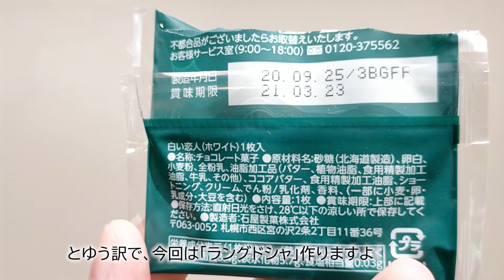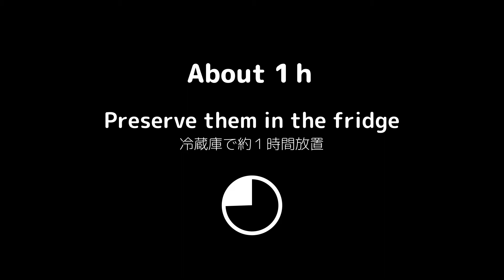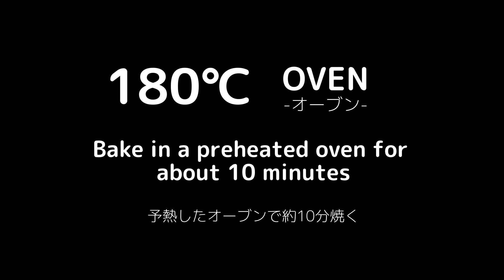卵白大量消費！クリスマスラングドシャの作り方 How to make Xmas Langue de chat ‹KITCHEN TANAKA 妹レシピ›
北海道のお土産の定番「白い恋人」が大好物の妹です😁

今回は以前作った「さつま芋アイス大福」で消費しきれなかった卵白を使って大好きな白い恋人を大量生産しようと企ててみました。

さらに、以前から気になっていたチョコレートアート？転写？にも初挑戦😋✨

今回はオーブンシートにチョコレートでクリスマス用のイラストを描き、その上に生地を乗せて焼いてしまったため、転写が裏についているというイマイチな出来栄えになってしまいました😅💦

本来は生地の上にチョコシートを張り付け冷やし、剥がしてから焼くとキレイに転写が出来るようです。（←試していませんが）

クリスマスのイラストガイド線は下記よりダウンロードできるので、必要な方はご自由にどうぞ。

▼「クリスマス・ラングドシャ」ガイドシートPDF
※PDFにパスワードがかかっています。パスワードは動画内のテロップをご覧ください。

【材料 （約100枚分）】
▼ラングドシャ生地
　・卵白　今回は100g
　・小麦粉　卵白の重さと同量
　・バター　卵白の重さと同量
　・グラニュー糖　卵白の重さと同量
　・バニラエッセンス　適量
▼黒いラングドシャ生地用
　・ブラックココア　適量
　※今回はラングドシャ生地半分に大さじ1入れました。
▼イラスト用
　・ブラックチョコレート（←書きにくいが溶けにくい）　適量
　・ホワイトチョコレート（←書きやすいが溶けやすい）　適量

【作り方タイムスタンプ】
① 00:00 オープニング
② 01:12 チョコで絵を描く
③ 02:34 ラングドシャ生地を作る
④ 04:04 ラングドシャ生地を焼く
⑤ 06:16 食べる
【妹（私）の欲しいホットサンドメーカー】
①ムーミンのイラストを焼き印できるホットサンドメーカー
②キャンプで使えるCHUMS(チャムス) のホットサンドメーカー
ガスコンロでも使えそう・・・・。
【妹レシピ関連動画はこちら】
調理・説明・撮影・編集 → 妹